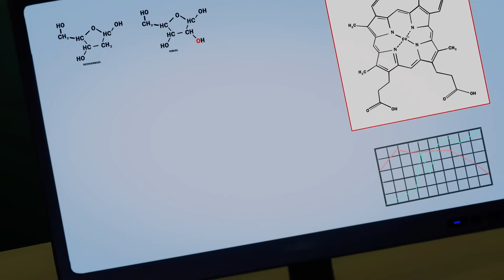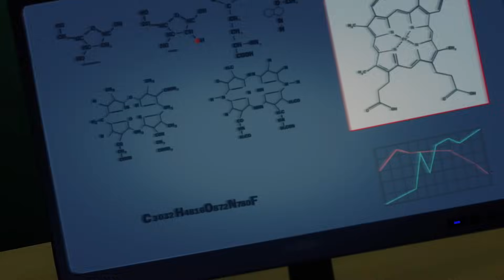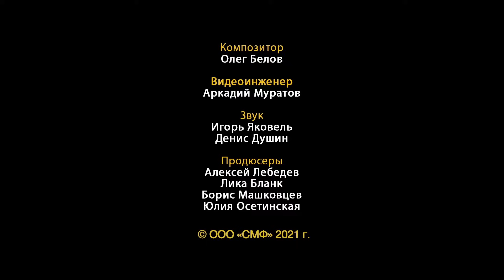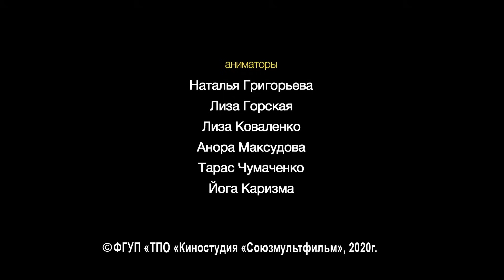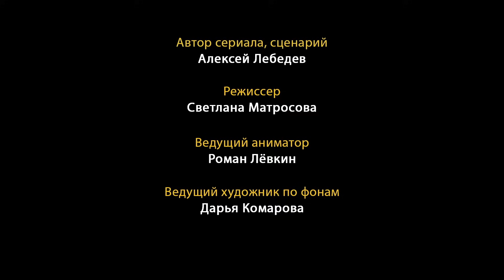Приключения Пети и Волка: КЛОНЫ И ДВОЙНИКИ - Сборник серий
Юмористический мультсериал о приключениях городского мальчика Пети и его волшебного друга Волка – гостя из вселенной, населённой персонажами из сказок и легенд.